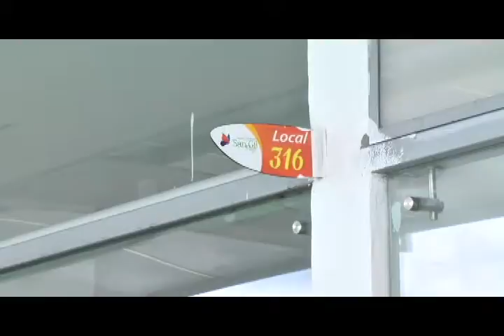Fenalco Sur de Santander ubicó su nueva oficina en el Centro Comercial San Gil Plaza